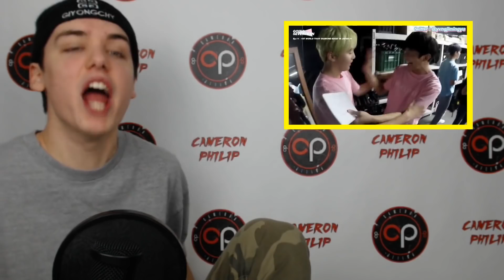GOING SEVENTEEN EP. 11 REACTION [OSAKA FAN MEETING] [ENG SUBS]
WE BACK WITH MORE GOING SEVENTEEN THIS TIME WITH EPISODE 11. THE BOYS EAT NOODLES AND HAVE A FANSIGN IN OSAKA JAPAN!! ENJOY.